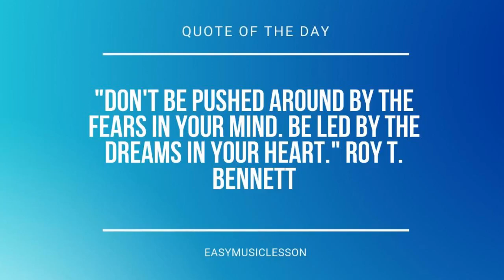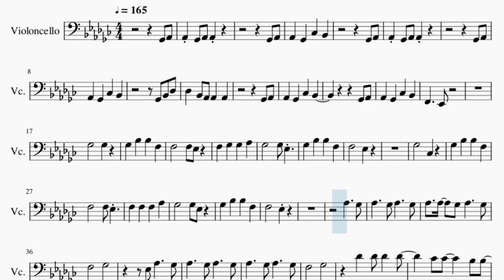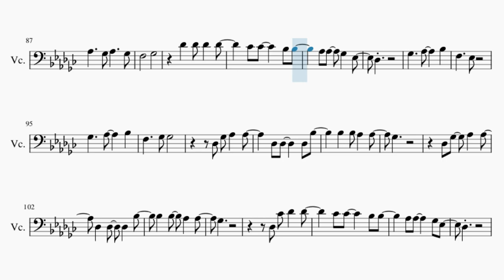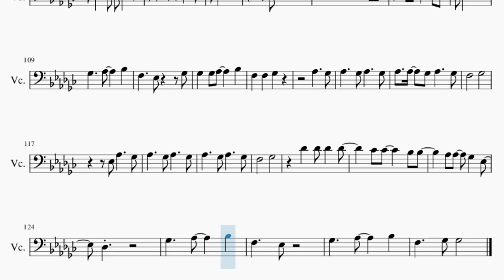Cello Sheet Music: How to play So Good by Halsey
Comment and let us know how the videos have helped you. It keeps us going! :)Here is a sheet music/tab video on the song So Good by Halsey on the cello. A cello sheet music arrangement which is transposed to notes that are easily played by cello, for the song So Good by Halsey.

EasyCelloLesson teaches you to play the your favorite instrument, through well-arranged sheet music so that you too can learn how to play So Good by Halsey on the cello as fast as you can. A cello sheet music with backing tracks to help your play the song better.

Chords of Cello arrangement:
B Maj   D# Min   C# Maj   B Maj   D# Min   C# Maj   B Maj   D# Min
C# Maj   B Maj   D# Min   C# Maj   B Maj   D# Min   C# Maj
C# Maj   F# Maj   C# Maj   D# Min   F# Maj   C# Maj   D# Min
B Maj   D# Min   C# Maj   B Maj   D# Min   C# Maj   B Maj   C# Maj
F# Maj   C# Maj   D# Min   F# Maj   C# Maj   D# Min   B Maj
D# Min   C# Maj   B Maj   D# Min   C# Maj   B Maj   F# Maj
C# Maj   D# Min   F# Maj   C# Maj   D# Min   B Maj   D# Min
C# Maj   B Maj   D# Min   C# Maj   B Maj   C# Maj

Melody notes of Cello:
F#2 G#2
G#2 F#2 G#2 G#2
F#2 G#2
G#2 F#2 B2 A#2
F#2 G#2
F#2 G#2
F#2 A#2 C#3
C#3 A#2 G#2 G#2 G#2
F#2 G#2
F#2 G#2
F2   D#2
F#3   F#3
F#3 A#3 A#3 F3
F3   F3 D#3
F3 F#3 F#3 G#3
F#3   F#3 D#3
F3   D#3
F#3   B2
F3   F3 D#3
F3 F3 F3 G#3
F#3   F#3 D#3
F3   D#3
G#3   F#3
G#3   F#3 G#3   F#3
G#3 G#3 F#3 G#3   F#3
F3   F#3
F3   F#3
C#4 C#4 C#4 C#4
B3 B3   A#3 A#3
G#3 G#3 F#3 D#3
C#3
F#3   G#3   A#3
F3   D#3
F#3   G#3   A#3
F3   F#3 F#3
F#2 G#2
F#2 G#2
F#2 G#2
F#2 G#2
F#2 A#2 C#3
F#2 F#2 G#2
F#2 G#2
F2
F#3   F#3 C#3
F3   F3 D#3
F#3   F#3 D#3
F3   D#3
F#3   B2
F3   F3 D#3
F#3   F#3 D#3
F3   D#3
G#3   F#3
F3   F#3
F3   F#3
C#3
F#3   G#3   A#3
F3   D#3
F#3   G#3   A#3
F3   F#3 F#3
C#3 F#3 G#3 G#3
F#3
F#3
C#3 B3 C#4 C#4
C#3
F#3   G#3   A#3
F3   D#3   F#3
F#3 F#3 G#3   A#3
F3 F3 F#3
G#3   F#3
F3   F#3
F3   F#3
C#3
F#3   G#3   A#3
F3   D#3
F#3   G#3   A#3
F3   F#3 F#3